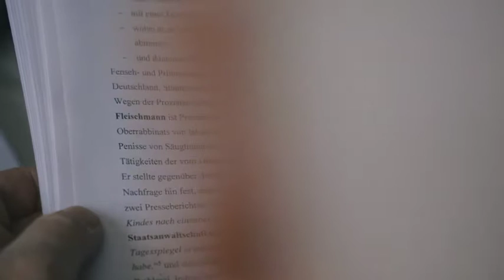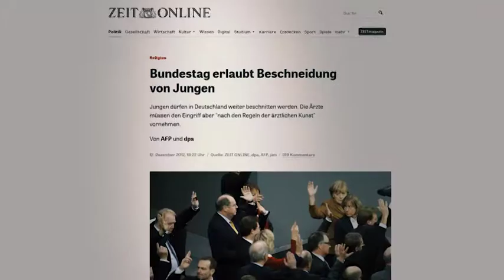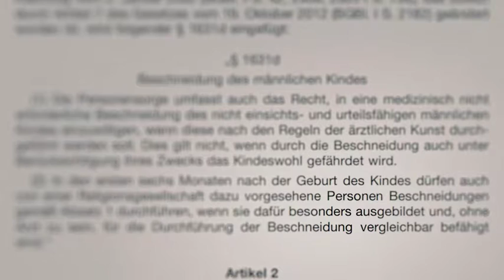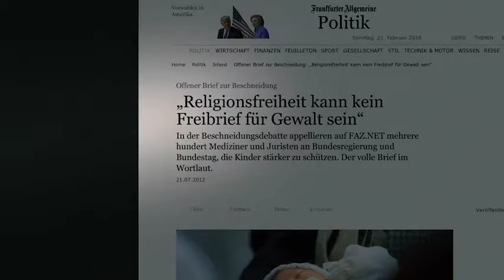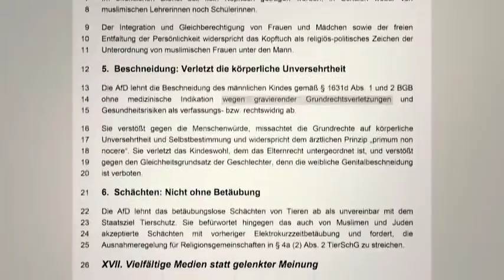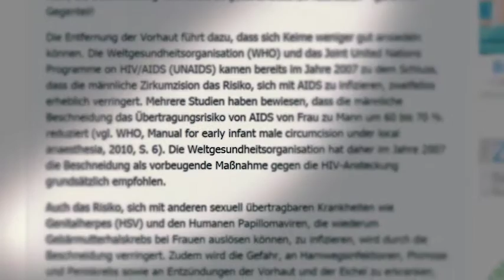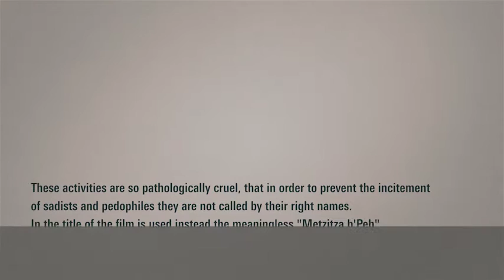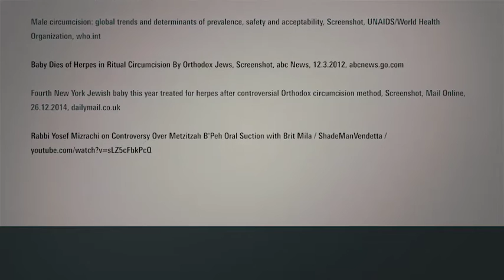Metzitza b'Peh - Keystone of Judaism - Part one